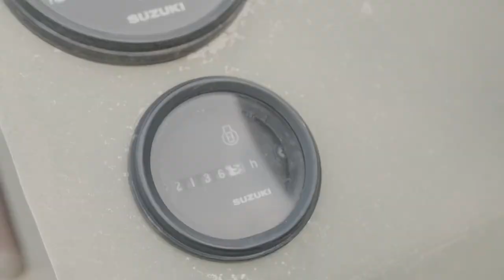Gem Ceasar - Good Life |Official Video| 4K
I just want a good life…